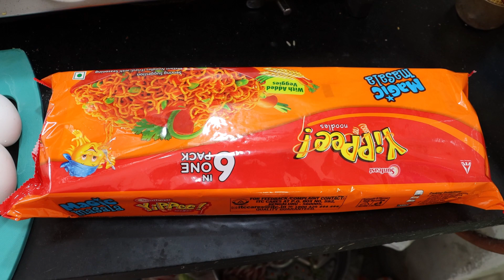Maggi Masala Recipe || Quick and Easy Cooking 😋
Welcome friends for My YouTube channel